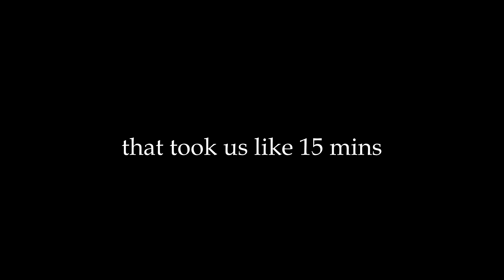DON'T get necked by this muppet!!!! (Outlast Trials)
Outlast Trials gameplay and funny moments
DrZer049 (was useful... for once)

"Why don't you start your own discord."  That is far too much work.